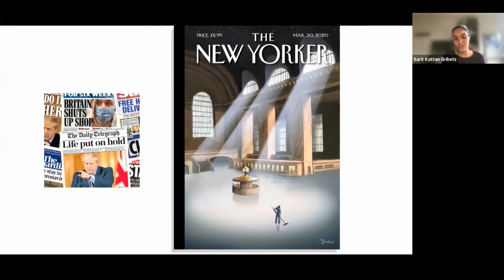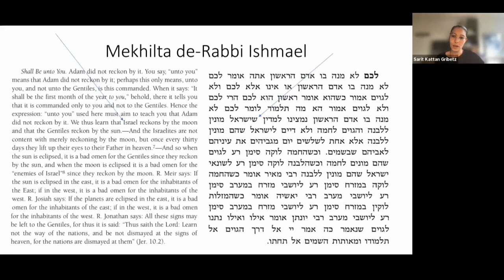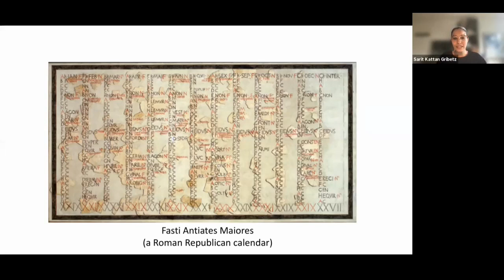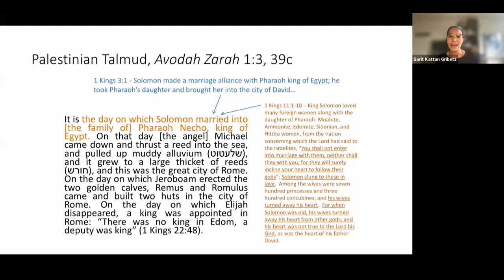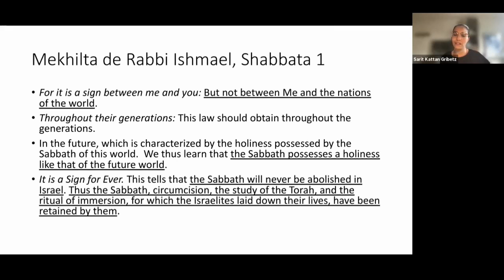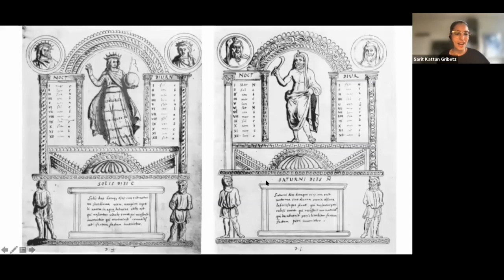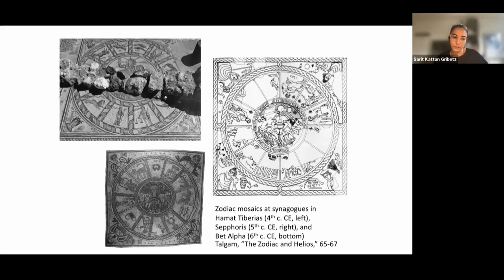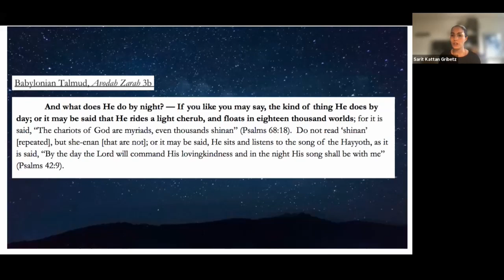Book Talk: Time and Difference in Rabbinic Judaism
Dr. Sarit Kattan Gribetz talks about her new book, Time and Difference in Rabbinic Judaism.